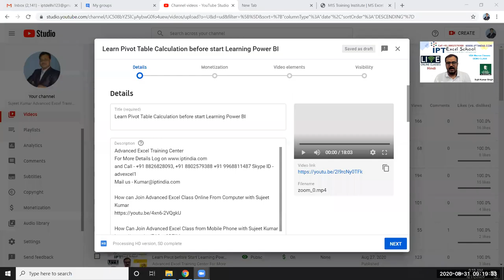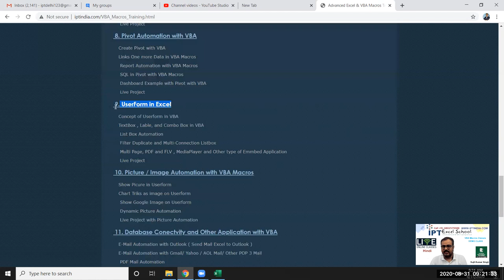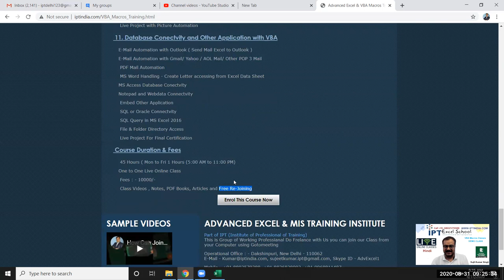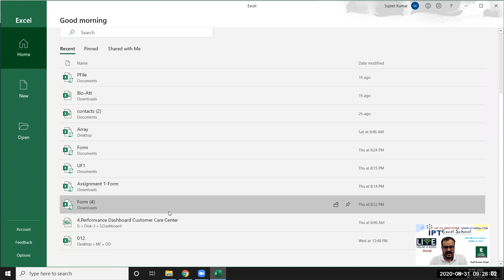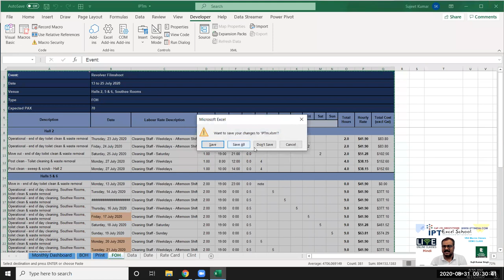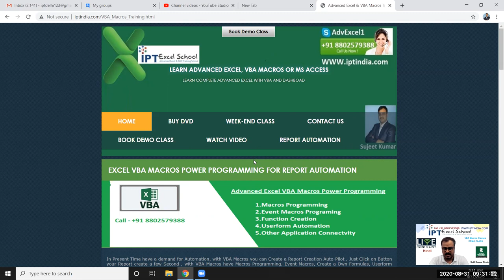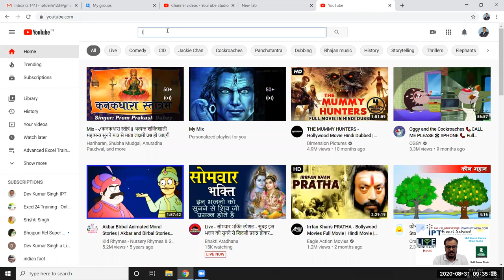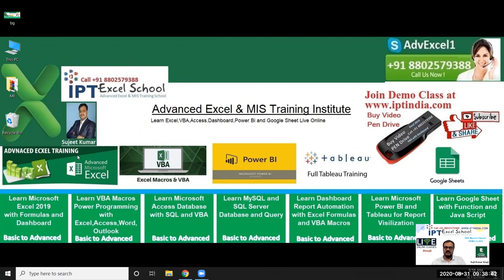DEMO Class- VBA Marcos